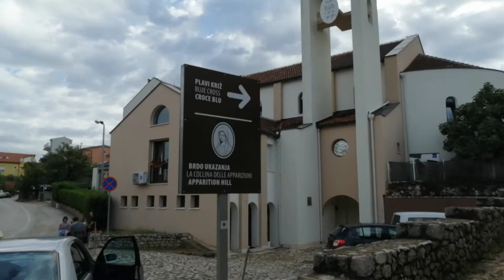Walking tour Medjugorje Hill of Apparition Part 7